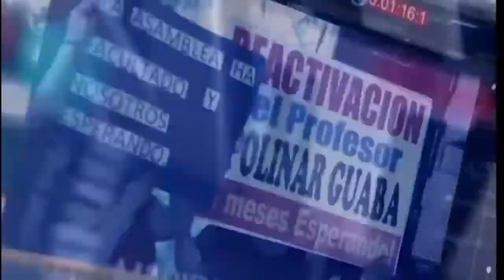Pedro Fernandez comenta sobre el llamado de Eufemio Vargas sobre la carretera de Atabalero